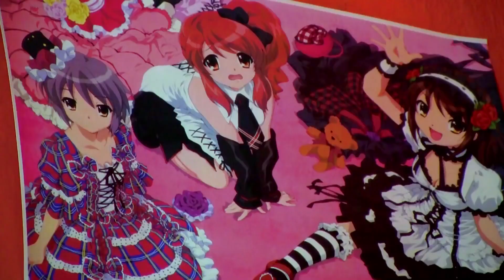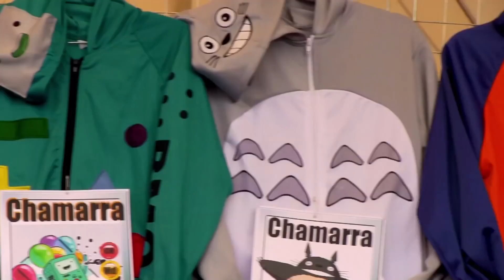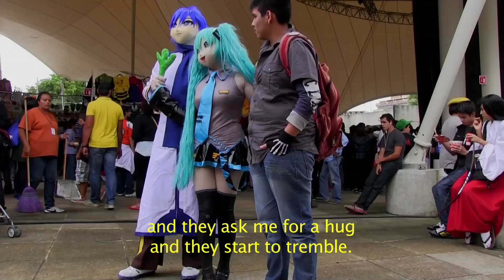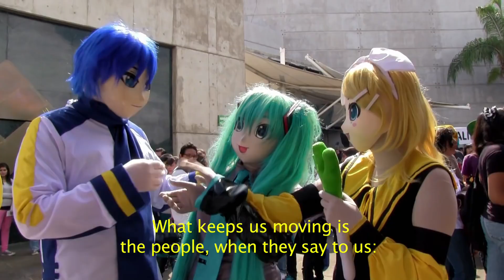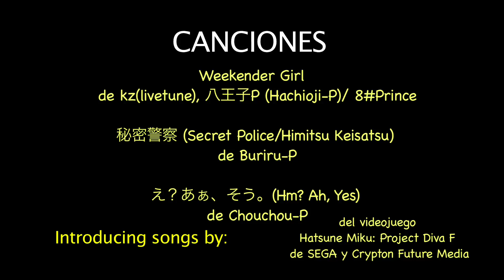Kigurumi animegao 19 - short documental